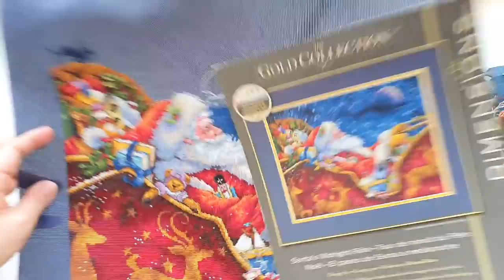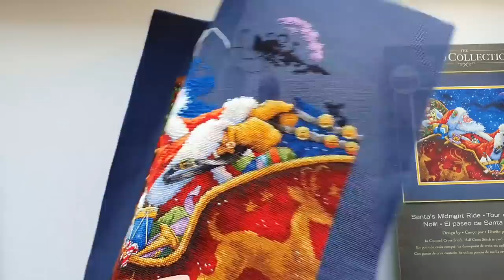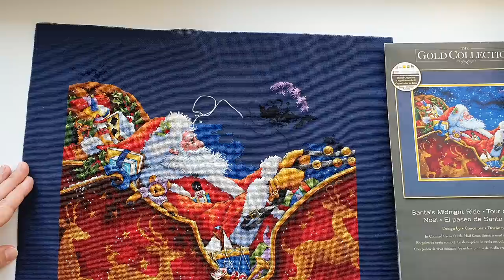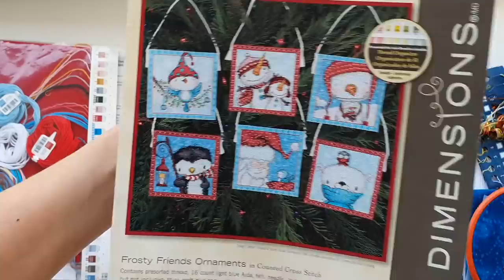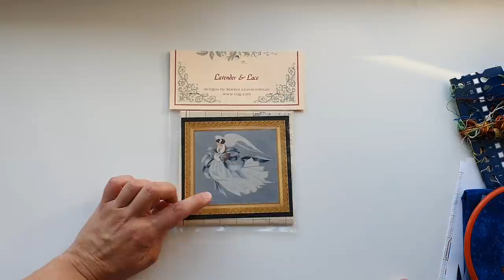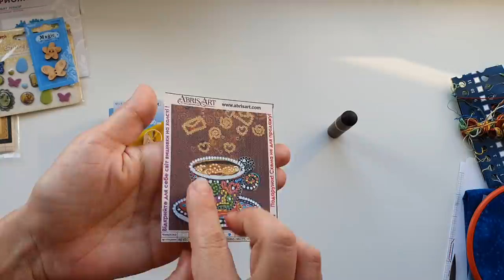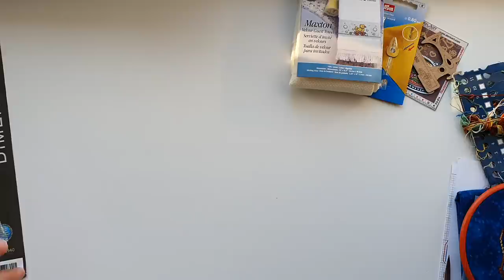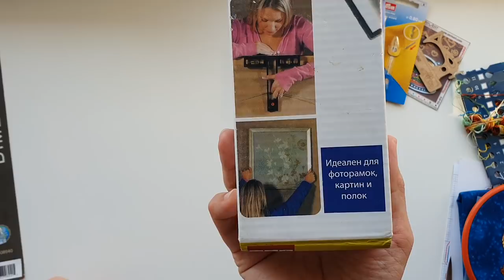МОЙ ВЫШИВАЛЬНЫЙ ЯНВАРЬ 2022 | ПРОЦЕССЫ, ПОКУПКИ, ПОДАРКИ